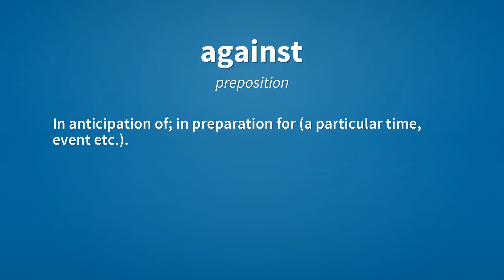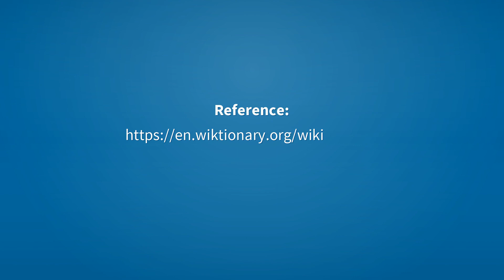Against | Meaning of against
See here, the meanings of the word against, as video and text.

against (preposition)
    In exchange for.
        The vouchers are redeemable against West End shows and theatre breaks.

against (preposition)
    As counterbalance to.

against (preposition)
    As a charge on.

against (preposition)
    As protection from.
        He turned the umbrella against the wind.

against (preposition)
    In anticipation of; in preparation for (a particular time, event etc.).

Reference:
    against